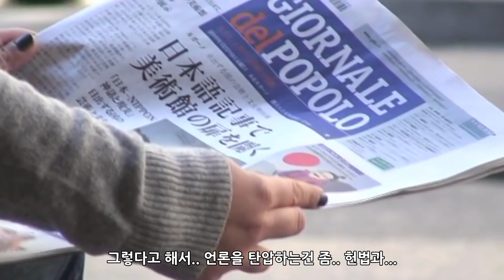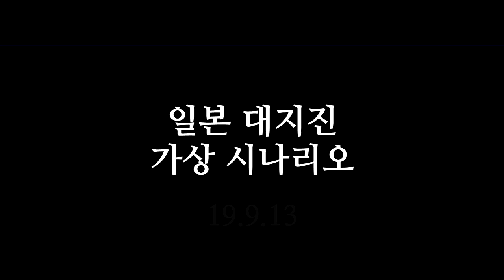일본 대지진 가상 시나리오 메인 예고편_[센서 스튜디오]